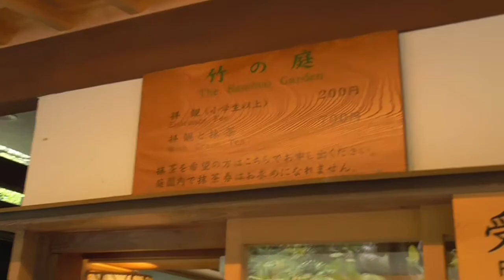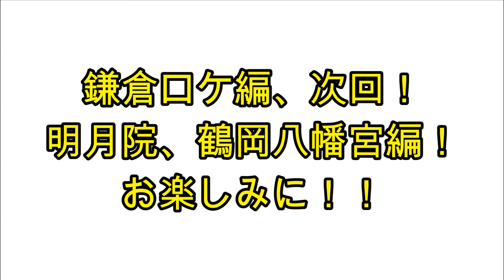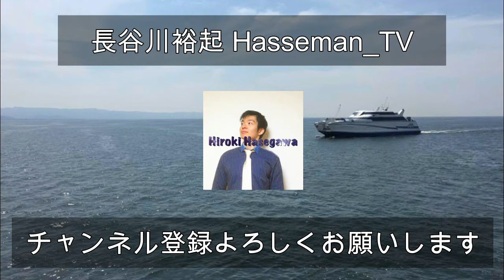鎌倉をご紹介！Kamakura Roque （みつは志、報国寺編）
前回動画「元世界王者、山本雅也選手 VS 加藤選手、心選手（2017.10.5 アームレスリング S腕練習風景）」↓